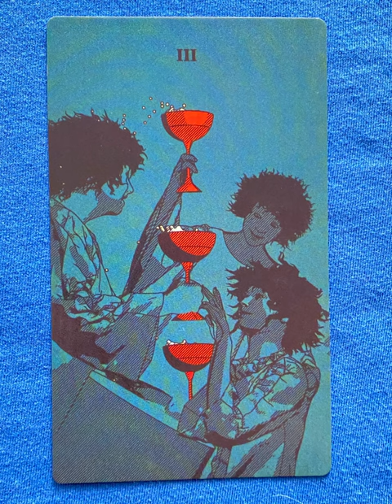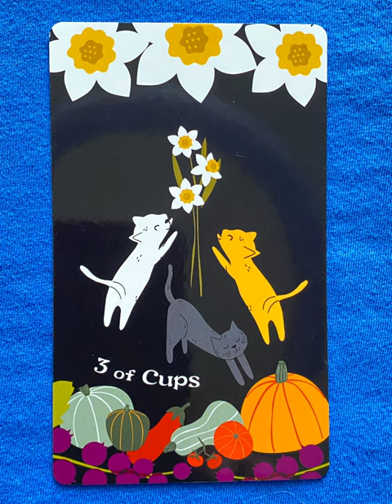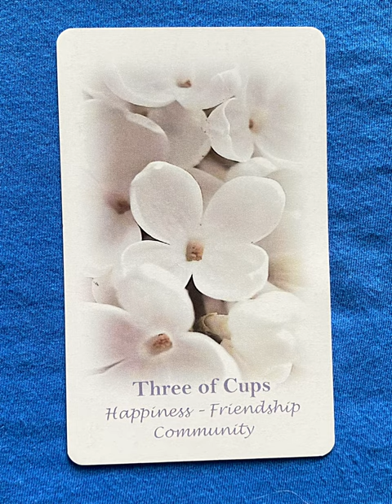3 of Cups - a tarot collection flip thru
3 of Cups - a tarot collection flip thru
3 of Cups flip through

Three of Cups - a collection of minor arcana tarot cards from a variety of decks!

Tarot Teasers

The Three of Cups in tarot represents celebration, friendship, and joy shared with others. It’s a card of gatherings, social connections, and good times, often symbolizing people coming together to support, uplift, and celebrate each other. This card encourages enjoying life’s happy moments, celebrating achievements, and cherishing the bonds you have with friends or loved ones.